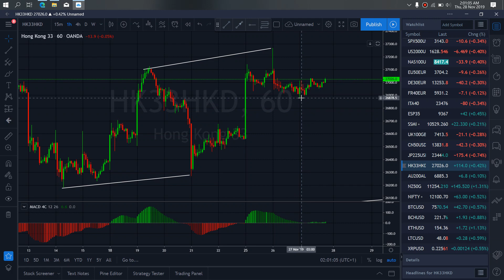HONG KONG 33 INDEX TRADE SETUPS & SIGNALS For 28th Nov 2019